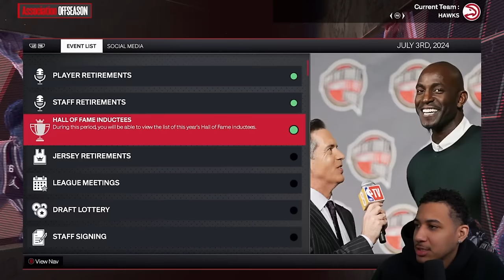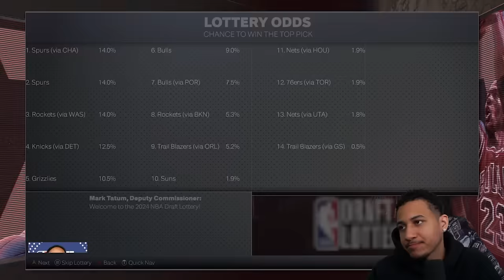We made a Huge DRAFT DAY Splash! | Hawks Series Ep.8